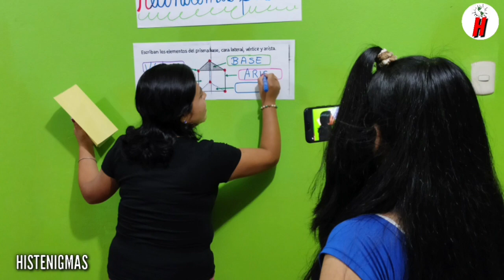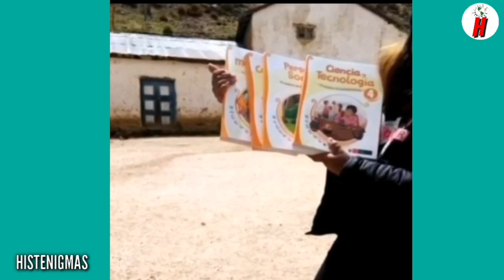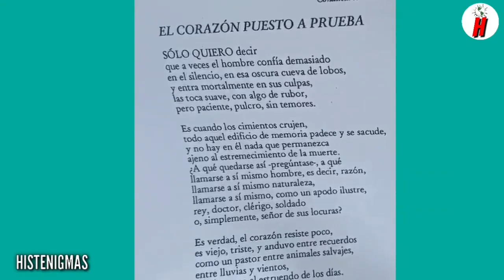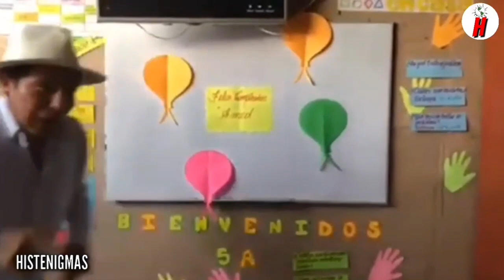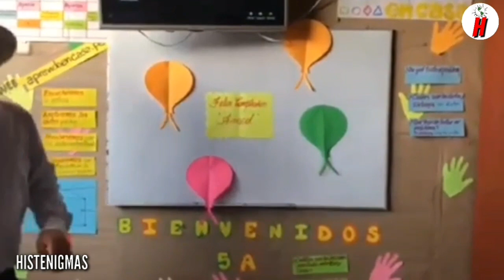Todos Elogian lo que Hacen los Profesores Peruanos en Provincia es Impresionante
Lo que estan haciendo los profesores en provincias en impresionante se capacitan y se ingenian para poder llevar educación a los niños que no cuentan con internet.
Profesores Peruanos sorprenden a todos